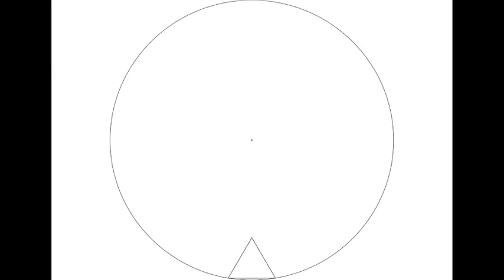The Colour Wheel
This is a version of the colour wheel. It was introduced to me by Geoff White who was taught it by Victor Pasmore whilst at the Central School of Arts and Crafts. Although colour is basic to visual communication. It is important to understand its properties and how these change through different situations such as lighting conditions. A little time studying this will benefit the designer and give a more informed basis for choosing colour. This tutorial and a transcript of the voice-over is available